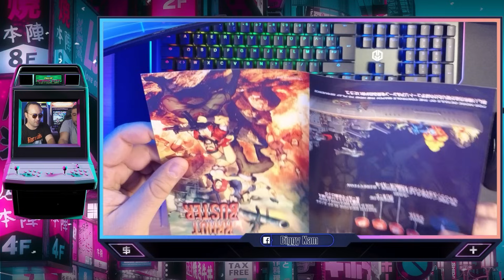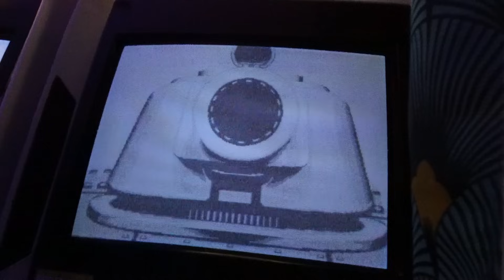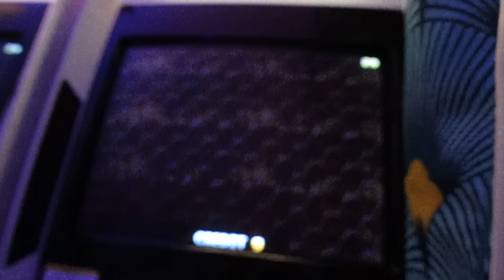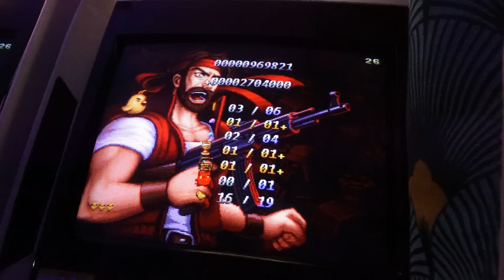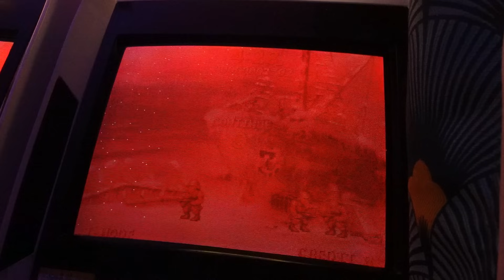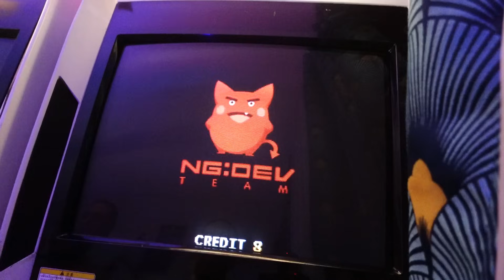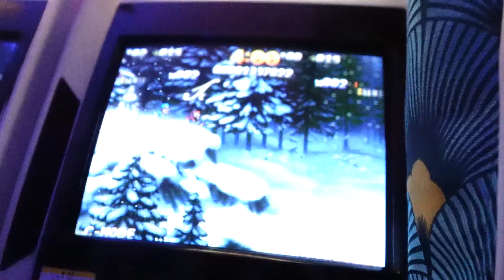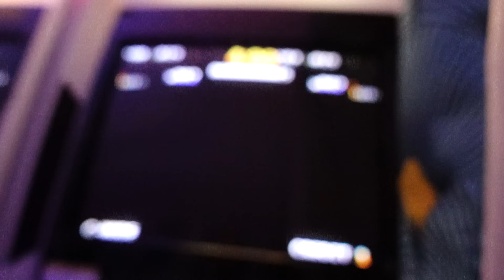🎮 KRAUT BUSTER (Neo Geo) 🔸 Un simple clone de METAL SLUG ❓ Avec Biggy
Dans cette vidéo, je vais découvrir Kraut Buster avec Biggy

00:00 : Salut les mecs, salut les boloss !
01:22 : Unboxing MVS
04:07 : Gameplay
23:59 : Conclusion